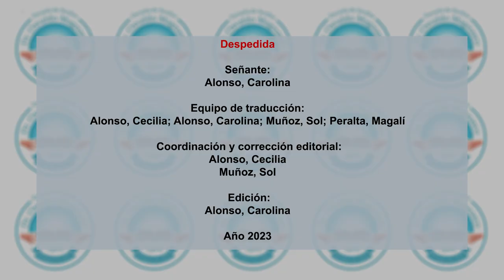Un mes después y otros cuentos aterradores. "Despedida". De Claudia Czerlowski. Traducción a la LSA